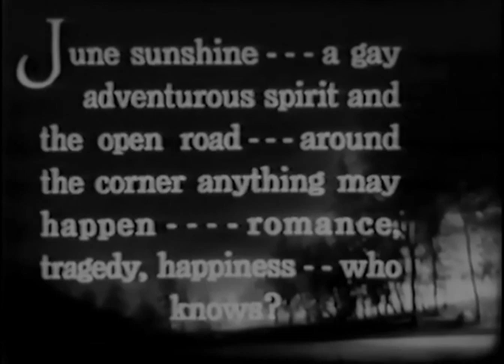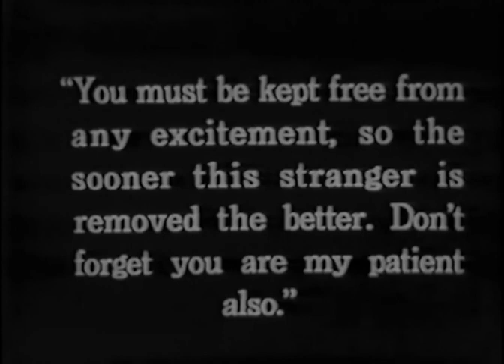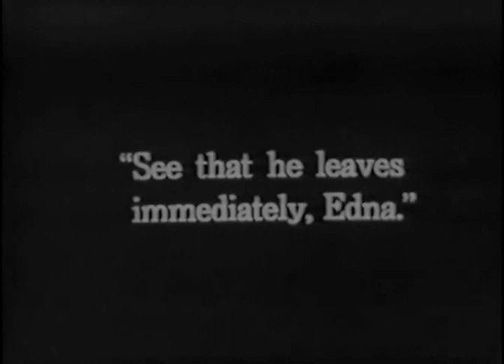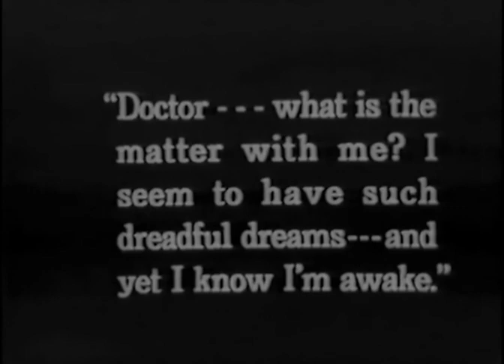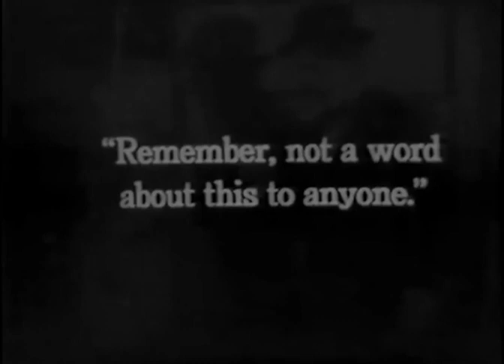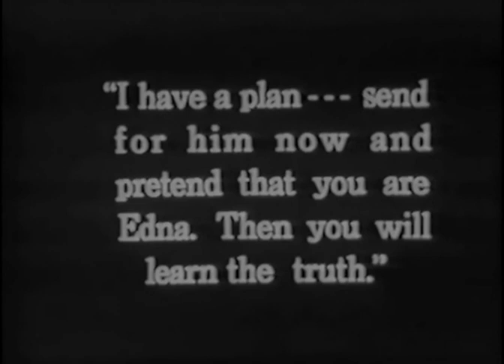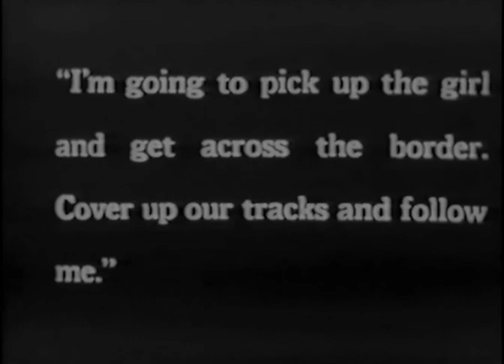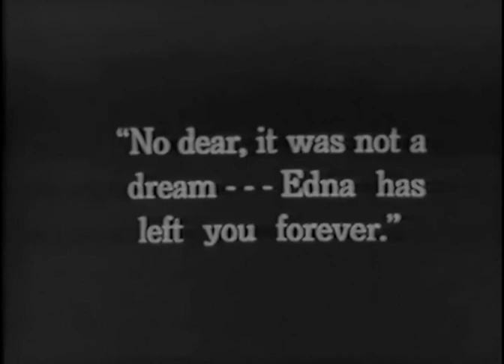The Untameable - full silent b&w film (1923) Gladys Walton, Director: Herbert Blaché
Gladys Walton is Edna Fielding...

CELEBRATING THE 100th ANNIVERSARY!